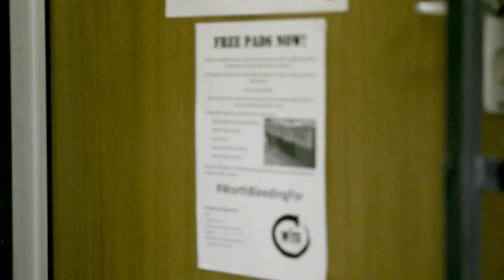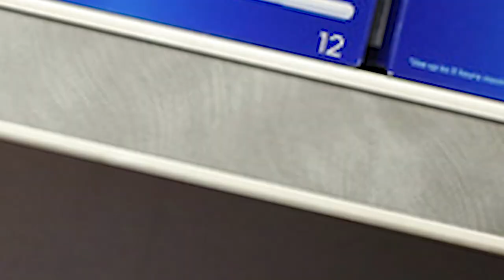Seeing people take action feels good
I am the first woman in my immediate family who’s gone to university. Going back to apartheid, education for people of colour was not prioritised and few made it to university.

Huge inequality exists when it comes to class and race in South Africa and it piqued my interest in politics. Life is especially difficult for girls and women. Many of them struggle to access their basic rights – food, education and even sanitary products. You can’t even talk about menstruation, let alone whether you can afford sanitary products, so girls suffer in silence. It’s dehumanising.

My friends and I are trying to change this, through our WorthBleedingFor campaign. Period poverty exists, especially at university. Everyone thinks tertiary education is a luxury, but it’s not. Students sleep in the library, they line up to receive grocery packs, while access to sanitary pads, while it remains a taboo, exists. We’re pushing for universities to install sanitary pad dispensers in bathrooms, we’ve contacted the local government to provide free pads for girls in schools and we’re encouraging girls to speak about their experiences.

Seeing people take action feels good. The change is gradual, but it’s exciting. Just recently, a group of girls made a video about our campaign. Knowing we’d reached out and had an impact was amazing.

There is power in numbers and young people must work together. I’ve met with national and global groups of young activists, who are facing similar issues, and it’s mind-blowing to learn how we’re all trying to tackle them!

Haafizah, 22, South Africa